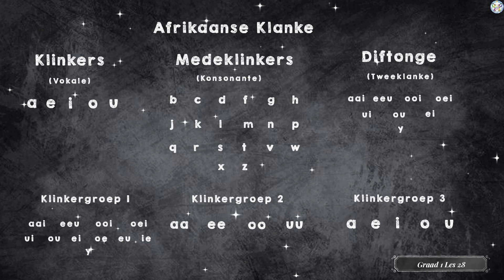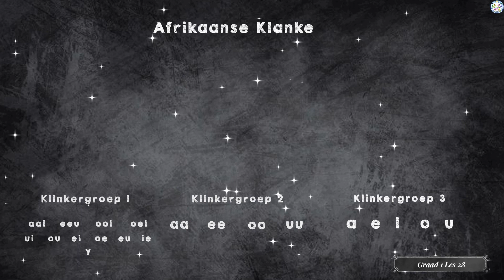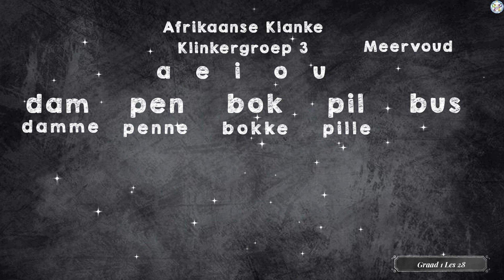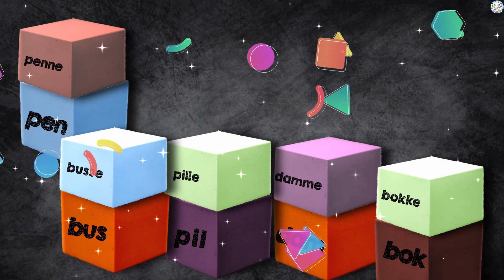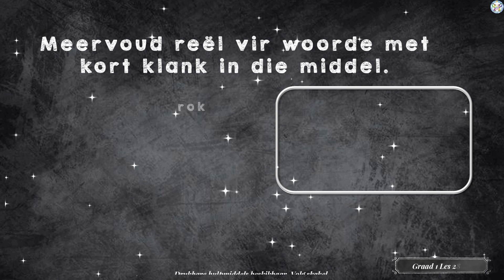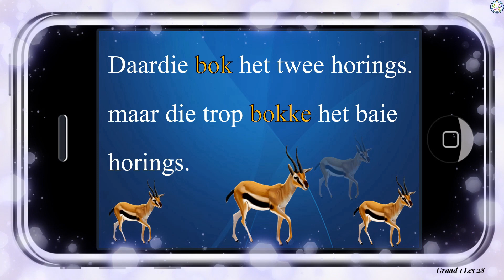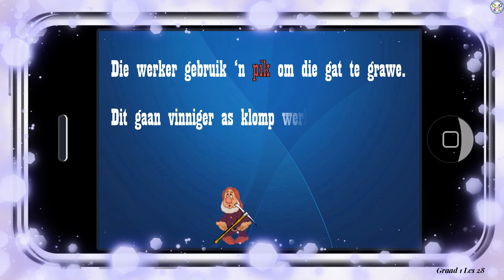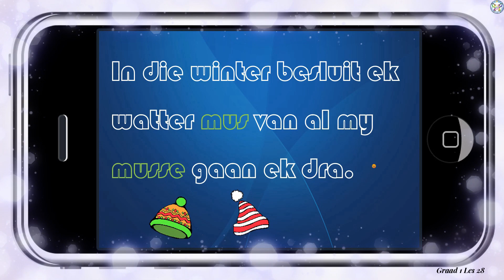Hoe om kinders te leer LEES met MEERVOUDE en VERKLEININGS van 3-LETTER Woorde in Afrikaans?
Hierdie GRATIS Afrikaanse Opvoedkundige video vir kinders verduidelik dat Afrikaanse klanke in 3 groepe verdeel word.  Klinkers word onder verdeel in nog 3 groepe.  Die 3 klinkergroepe word genoem en klein bietjie behandel, maar die fokus is op klinkergroep 3 (kort klanke in die middel) se meervoude.

Die spelreël word ingeoefen. Bv. rok.  Wanneer daar 'n kort klank in die middel van 'n woord is en ek plaas hom in die meervoud, dan verdubbel die klank waarop die woord eindig +e klank aan die einde.

Ons lees 'n klomp 3-letter woorde en meervoude.  Daarna doen ons 3 prettige oefeninge om die enkelvoude en meervoude bymekaar te pas en te lees.

Sinne word gelees op 'n 'selfoon' skerm, met emosie gesiggies en al.  Daar word van 'n verskeidenheid maniere van skrif gebruik gemaak tydens die sinslees.  (fonts)  Kinders raak gewoond aan die verskillende maniere van skryfwyses, sodat hulle uit enige bron met gemak kan lees.